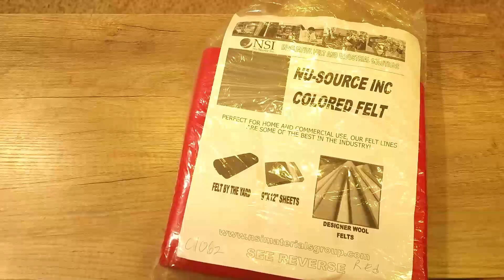NU-SOURCE RED FELT - Product Video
In this video NU-SOURCE Red Felt